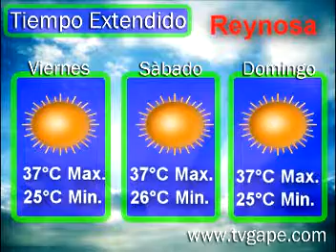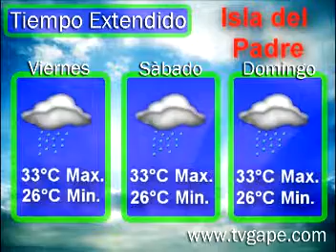TIEMPO EXTENDIDO 120811